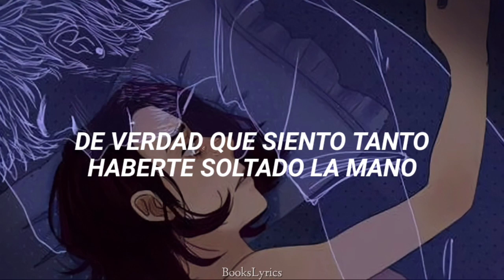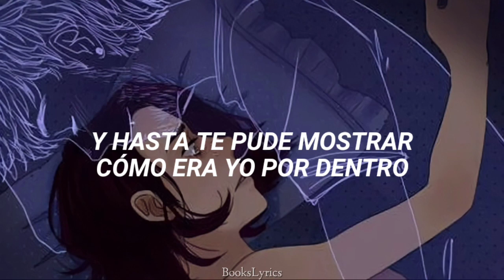Eternos - Natxgs (Letra)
Gracias Nat por darnos otra canción con la cual llorar xd
La canción es "dedicada" de Luke a Hasley

Mi Instagram Ahí subo memes y otras cositas de libros ✨
Eternos (Letra)
Eternos - Natalia García
Eternos - Natalia García (Letra)
Boulevard Wattpad
Flor salvador
Boulevard - Flor Salvador (Wattpad)
Wattpad